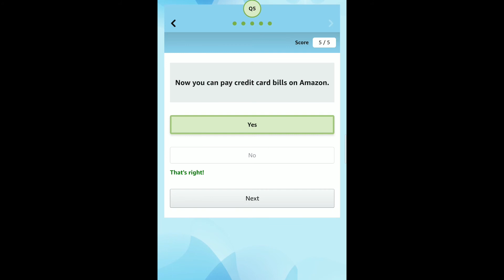Credit Card Bill Quiz, Your next Credit Card Bill is on us | Amazon Quiz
Credit Card Bill Quiz Up to 25 Winners